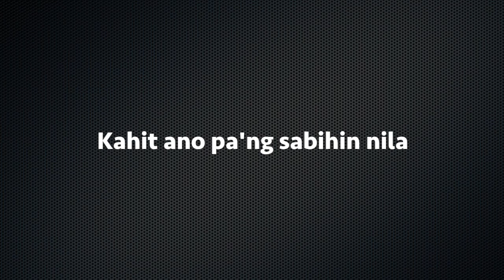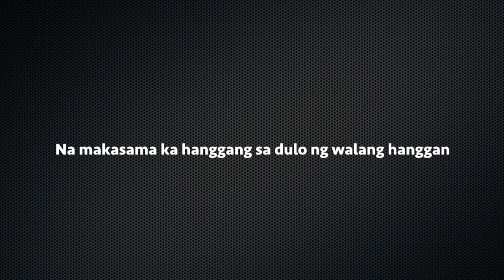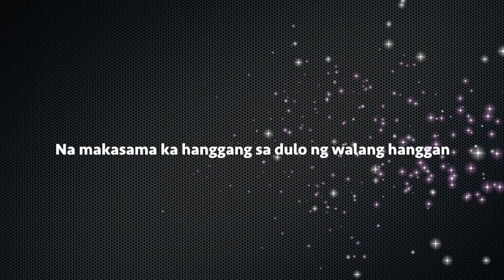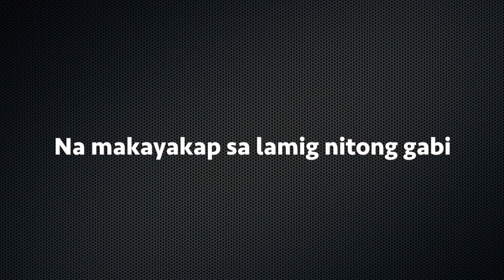Larawan by Sugar Daddy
LARAWAN
Performed by Sugar Daddy
Words & Music by Richard Tabar
Produced & Arranged by Richard Tabar
Recorded at Zzubu Recording Studio
Engineered by Paul 'Pauldo' Cañada

SUGAR DADDY are:
Michael Cabatingan - Vocals/Backing Vocals
Richard Tabar - Acoustic, Rhythm & Lead Guitars/Vocals
Antonio Mesa - Bass Guitar
Juel Zoleta - Drums
Jay-r Zoleta - Drums